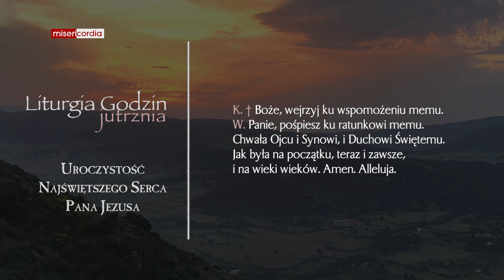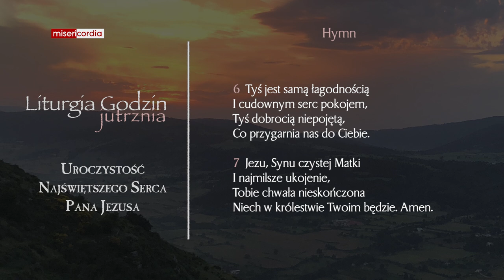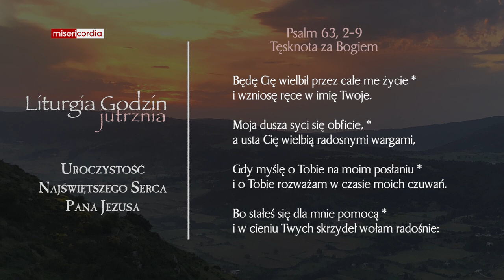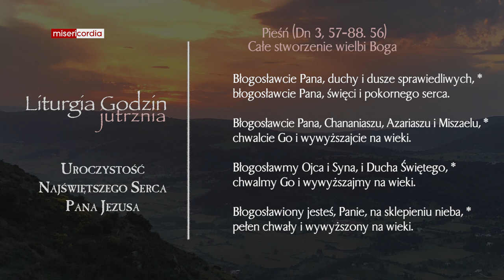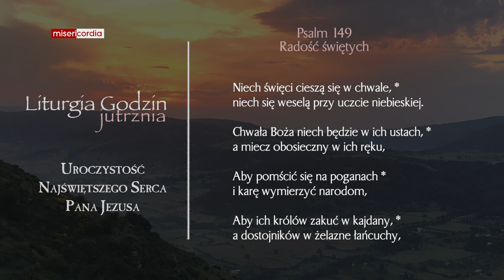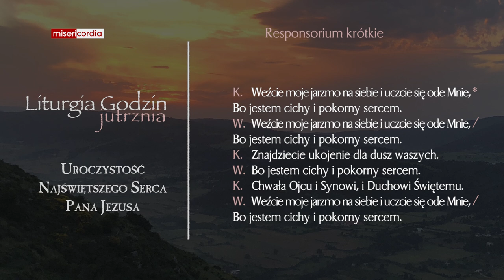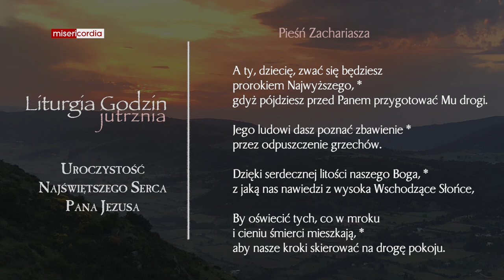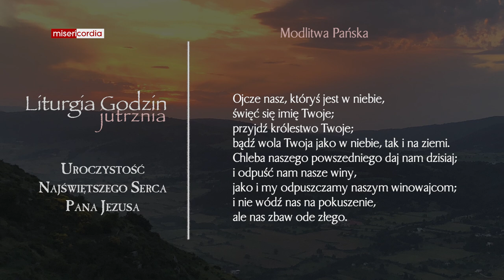Liturgia Godzin | Jutrznia | Uroczystość Najświętszego Serca Pana Jezusa